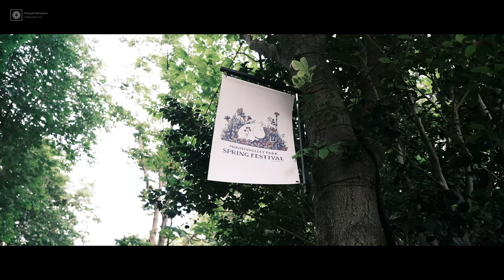‹動画レビュー›XF18mm f1.4 R LM WR + X-S10で動画撮影。オンライン需要にも最適なレンズ！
◆FUJIFILM XF18mm f1.4 R LM WR

◆FUJIFILM X-S10

◆KANI Variable ND2-400

◆MOZA Mini-P

◆動画内でX-S10についてるケージ
SmallRig 富士フイルムX-S10カメラ専用ケージ FUJIFILM X-S10用フルケージ-3087（

※この動画は公開許可いただいております

~目次~
0:00 X-S10+XF18mm f1.4 R LM WRの動画作例
1:39 OP
2:40 作例動画の撮り方を解説
4:35 XF18mm f1.4 R LM WRで動画を撮影した感想
6:38 35mm換算27mmって実はオンラインミーティングやセミナーに最適な焦点距離
7:44 オンラインミーティングでのXF18mm f1.4 R LM WRのよいところ

Main Camera:
FUJIFILM X-S10
FUJIFILM XF23mm f2 R WR

Sub Camera:
Sony α7SⅢ

Mic:
audio-technica AT2035

2020/11/21発売！「プロが教えるタイムラプス撮影の教科書」